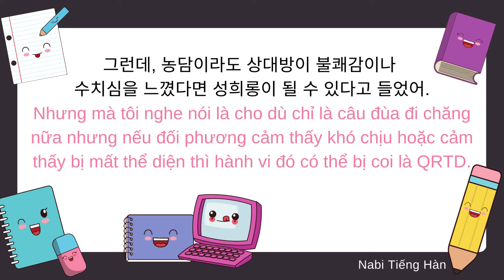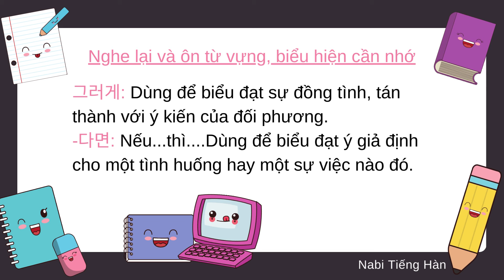🎧 Luyện Nghe Tiếng Hàn Hội Thoại Ngắn Giao Tiếp #91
Luyện nghe tiếng Hàn qua các hội thoại ngắn thông dụng khi giao tiếng hàng ngày. Ở những tình huống như thế người Hàn sẽ dùng câu như thế nào các bạn cùng nghe và thực hành theo nhé. Hi vọng video này sẽ giúp ích cho các bạn ❤️